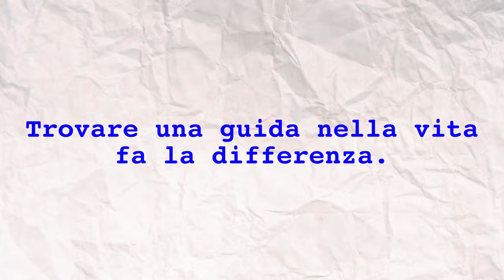Entrare nelle case dei pescatori Thailandesi • SNAKE ep.36 🐍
Spesso ci sono dei luoghi vicino a noi di cui non sappiamo nemmeno che esistano, sono quei posto che non vediamo perché non li vogliamo vedere non ci interessano.
Oggi andiamo visitare uno di questi posti: un viaggio di pescatori Thailandesi assieme e un guida cercheremo di fare interviste ed entrare nelle case delle persone.